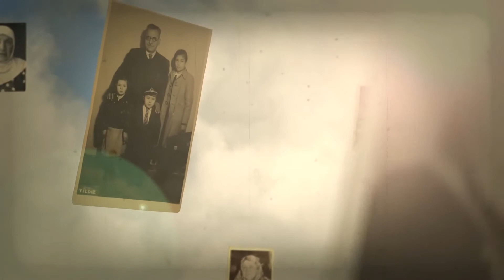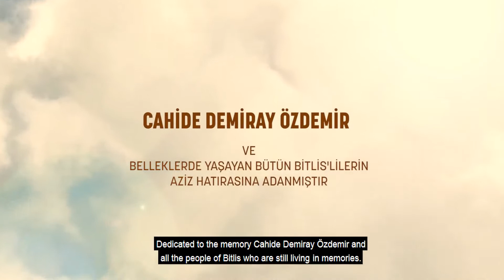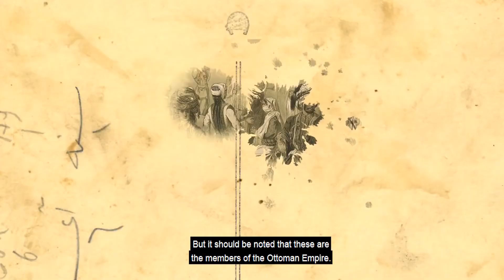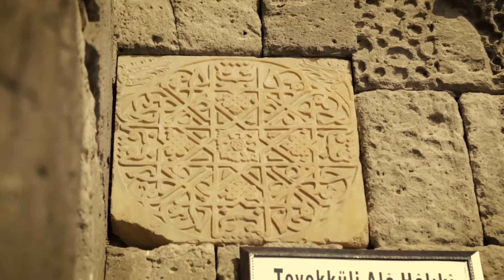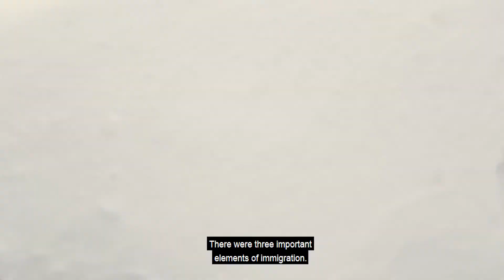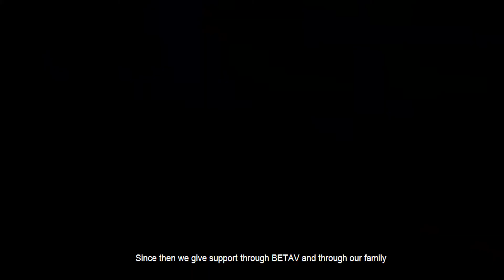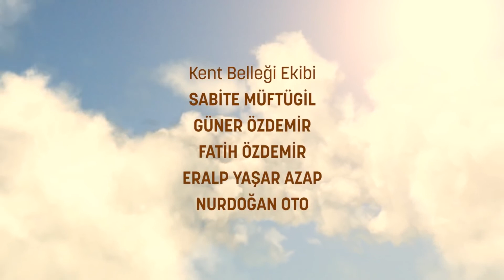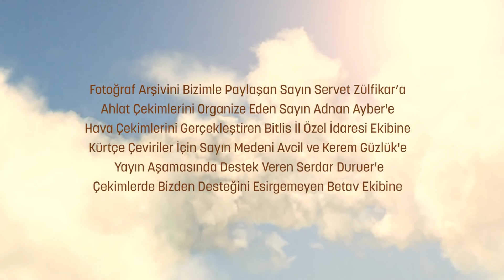Bitlis Tanıtım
Unutma Kardeşim Bitlis